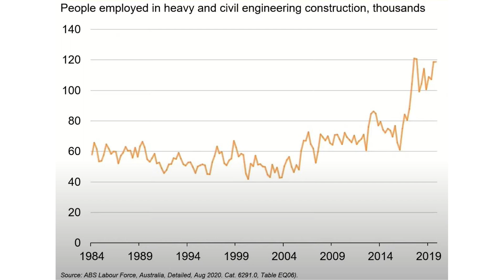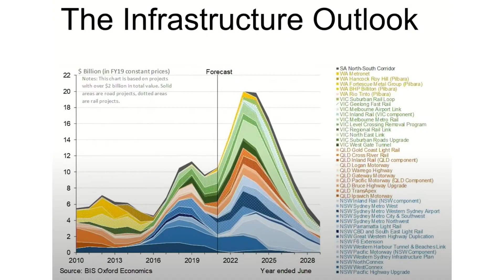ENGINEERING IN AUSTRALIA IS BOOMING - A MIGRANT PERSPECTIVE